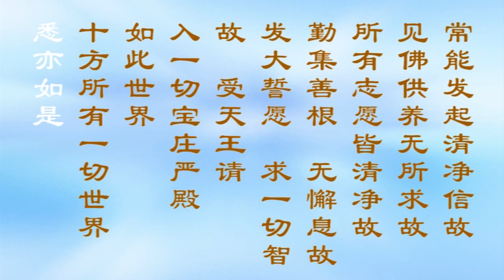《大方广佛华严经浅释》宣化上人327